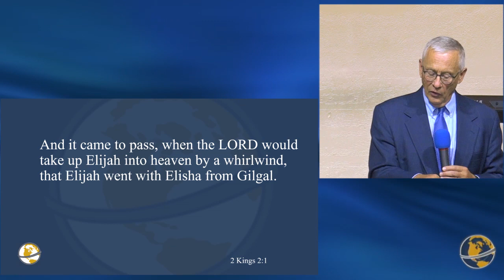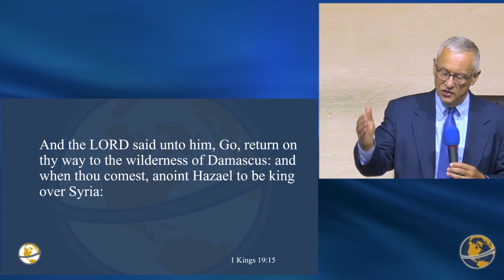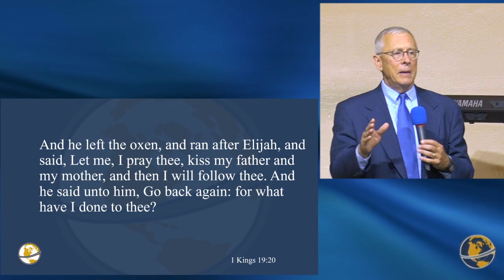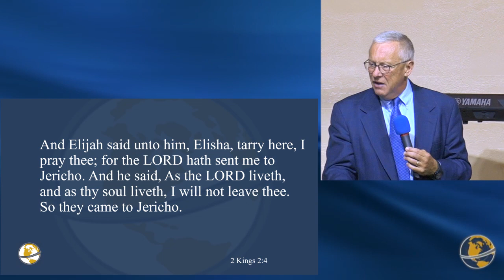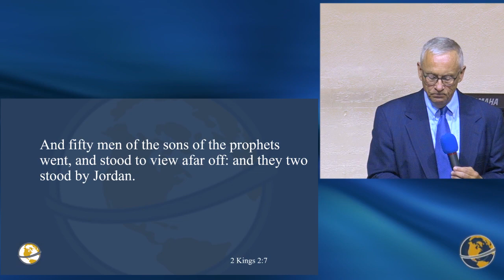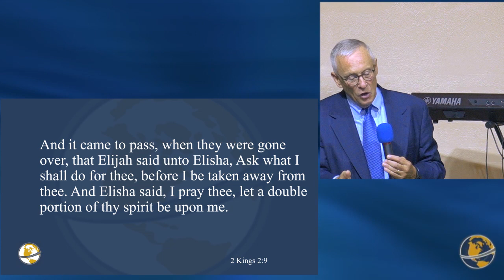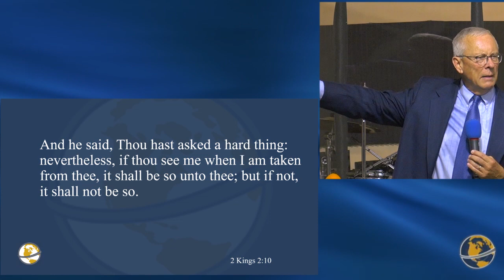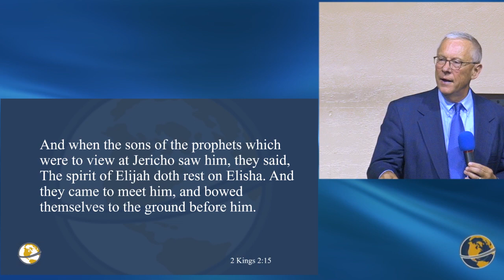The Price Of The Promise | Ted Grosbach | Sunday Evening | October 6th 2019